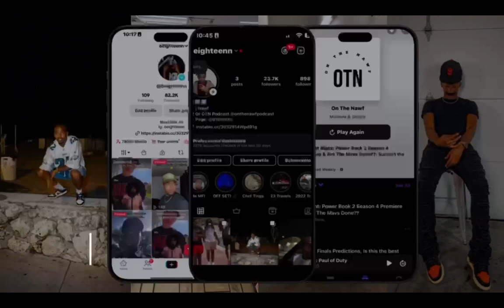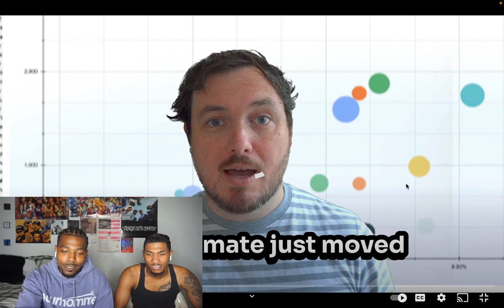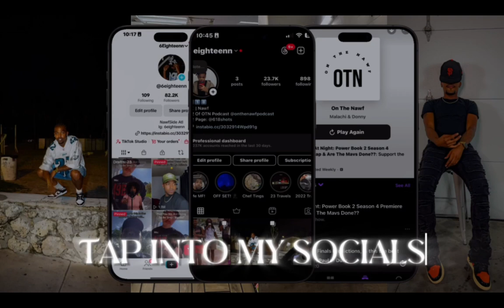Ep 13: Pop The Balloon Or Find Love | With Arlette Amuli (Reaction)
Xbox Gt: BtpChee
Ps4 Gt:WetlikedasaniTv